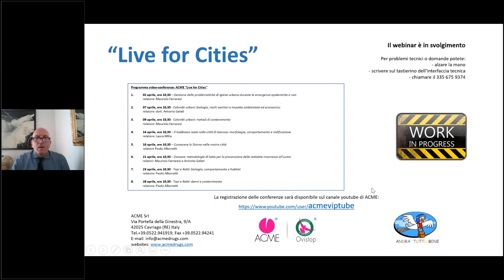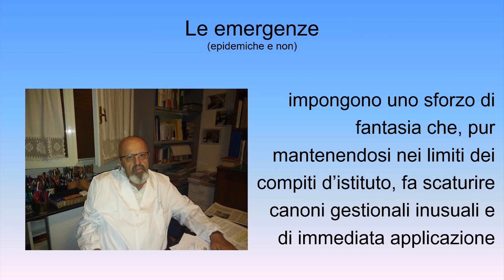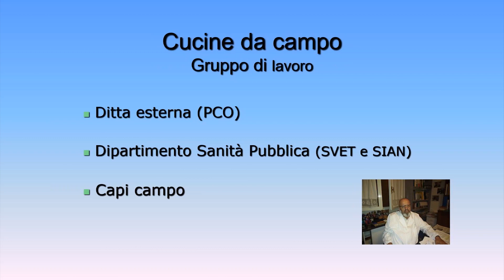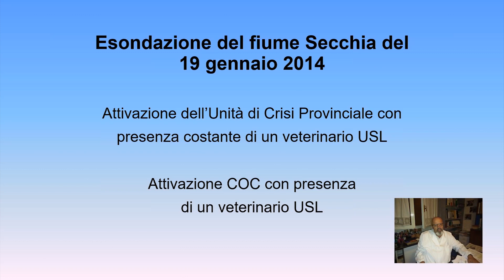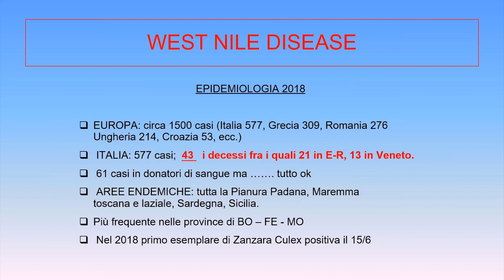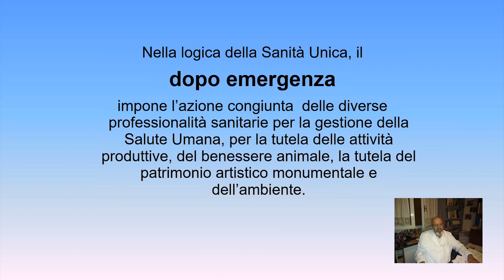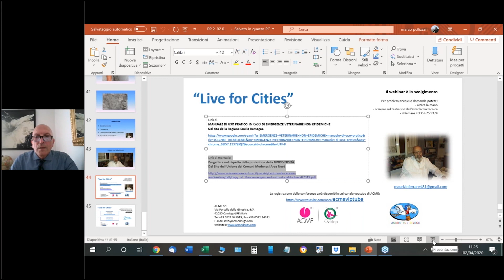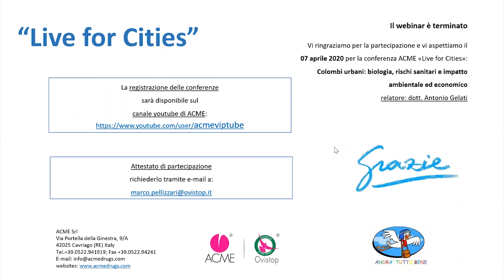Gestione delle problematiche di igiene urbana durante le emergenze epidemiche e non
In questa conferenza vengono trattati argomenti di igiene urbana relativi alle situazioni di emergenza epidemica e non.
Più nello specifico, il dott. Maurizio Ferraresi, medico veterinario, descrive l’organizzazione posta in opera dalle ASL modenesi durante e dopo il terremoto che colpì l’Emilia nel 2012, l’inondazione del fiume secchia del 2014 e l’epidemia di West Nile Desease del 2018.